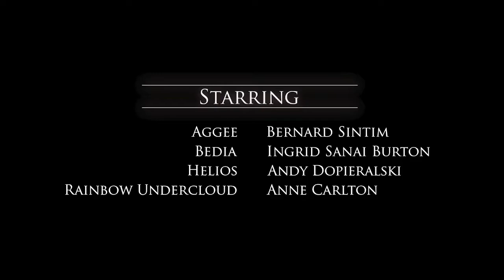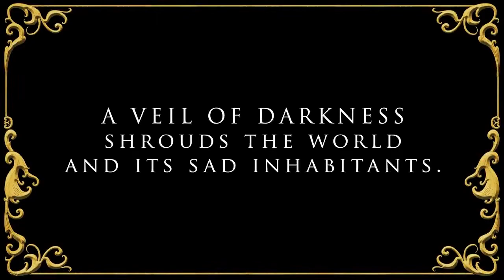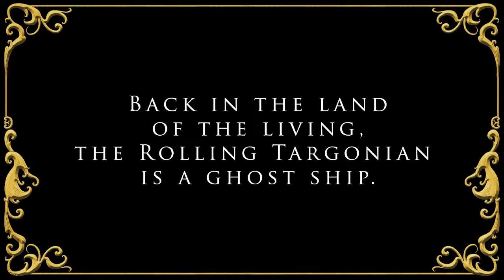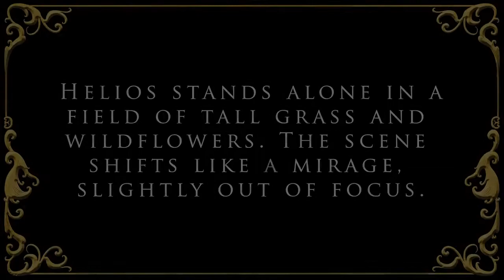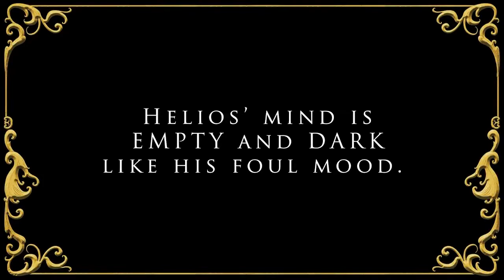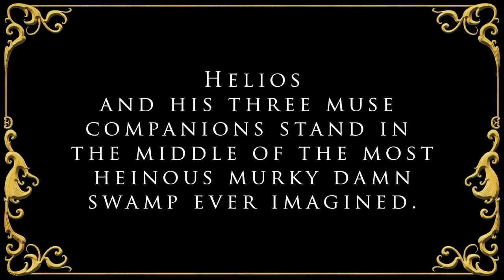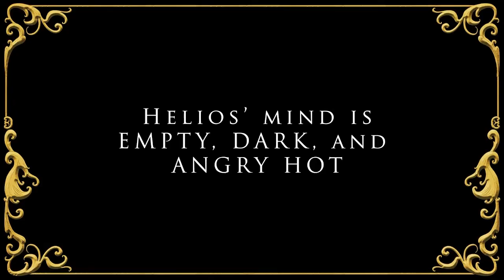Aggee and the Anumians - Episode 4 - Movie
Episode 4 of Aggee and the Anumians, an Actoroke series set in Chaldea, starring Anne Carlton, Andy Dopieralski, Bernard Sintim, and Ingrid Sanai Buron.  Also performing in this episode is Markus Maes (VO).  Based on characters created by Lexi the First, Javion Smith, Stefan Pokorny, and Meagan Karimi-Naser.

Each episode of Actoroke unfolds over three events.  Event 1 is an RPG session that is subsequently adapted to a screenplay.  Event 2 is a live reading of the script by actors.  Event 3 is a movie night where we watch the movie with you while hanging out in chat.

for a deeper delve into Chaldea lore.  See uncensored versions of our chapter films, learn about Chaldea characters in our Chaldeapedia, read Chaldea in-world news articles from The Kordavan Informant, visit our atlas to view Chaldea maps, review high resolution versions of our art at your leisure without the interference of captions, and visit our credits section to see who does what on our productions.

Follow us on most social media platforms as @World of Chaldea

Chaldea is a registered trademark of Chaldea LLC.
The Chaldea Logo, Actoroke, and the Tavjan Lion are trademarks of Chaldea LLC.